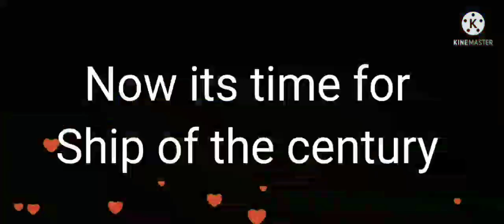MLB react to SHIPS!!!! Lasybee!! 4.70K special!!!!